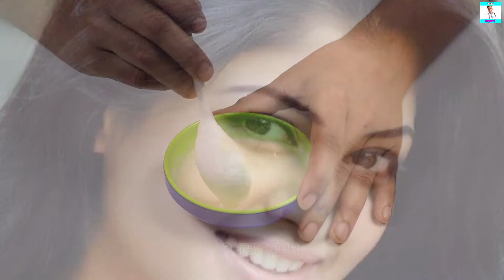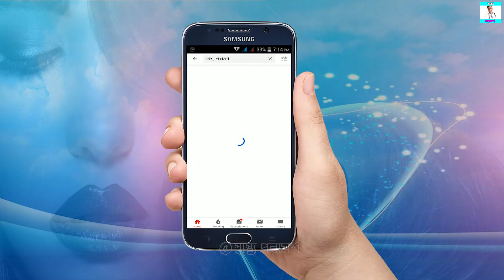আলুর সাথে এই ১টি জিনিস ৩দিন লাগান ত্বকের সব দাগ দূর হয়ে নায়িকাদের মত ত্বক কাঁচের মতো ফর্সা হবে